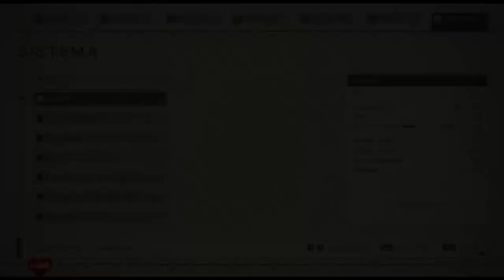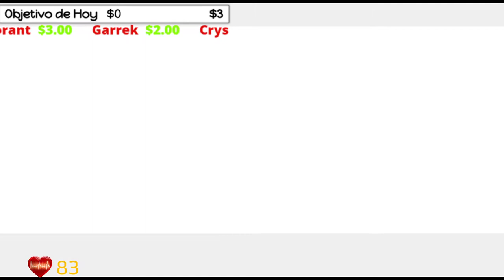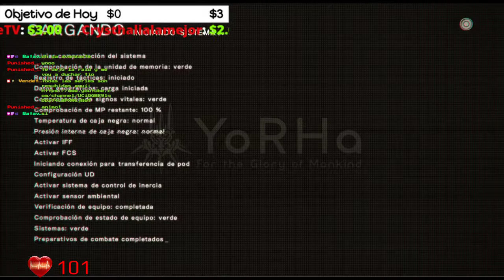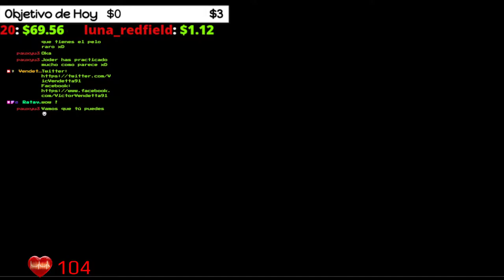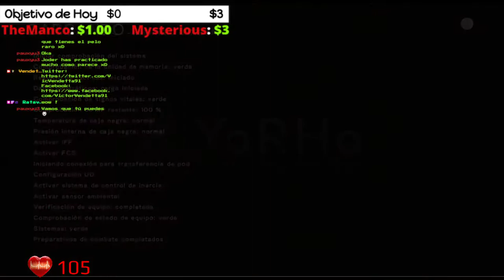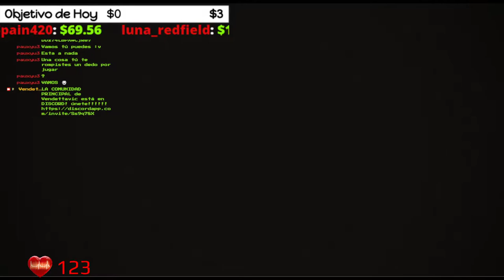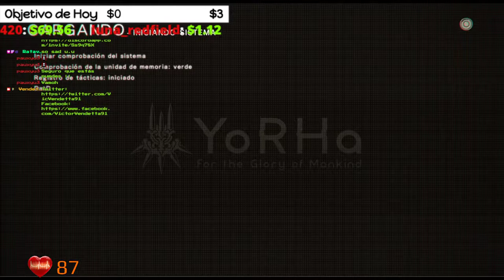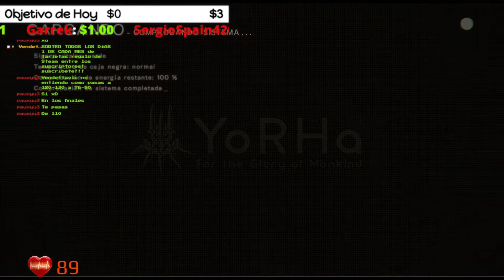Parte final VS Ko-shi | ¿¿Me lo paso hoy??🕹️Nier: Automata🕹️ Dificultad 🔥EXTREMO🔥